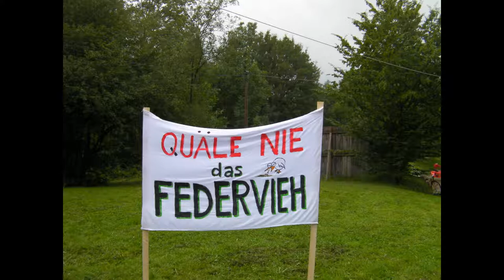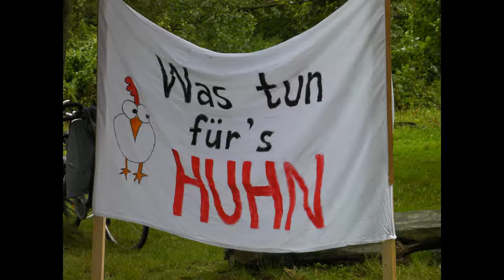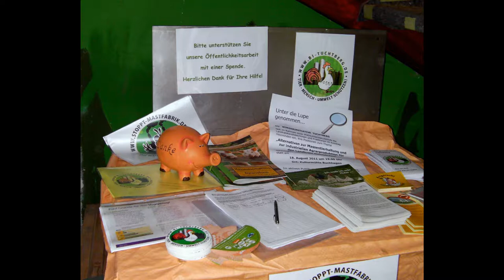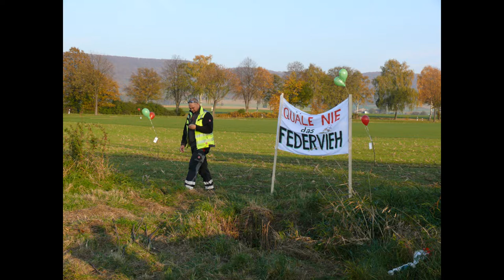Broilersong von Altweibersommer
In Lüerdissen (Landkreis Holzminden) mitten im EU- Vogelschutzgebiet plant ein Betreiber die Mastanlage für 80000 Hähnchen pro Durchgang. Es wurden mehr als 3000 Unterschriften dagegen gesammelt und 900 Einwändungen beim Landkreis Holzminden abgegeben.